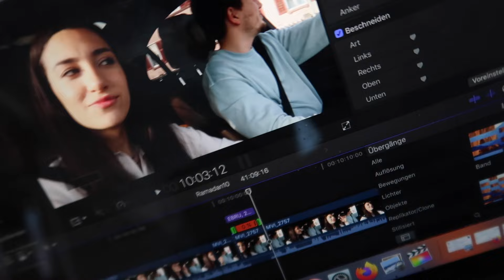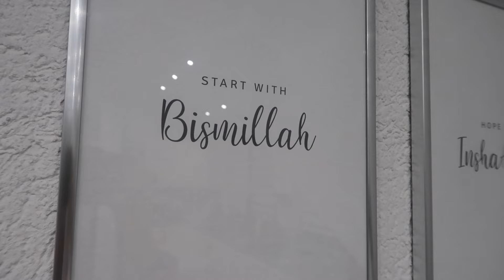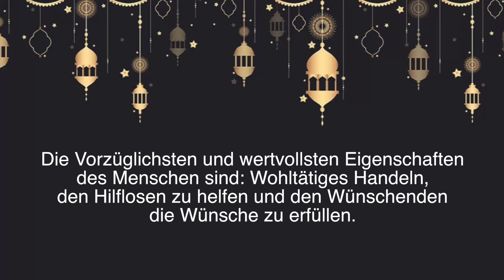ZU IFTAR BEI FREUNDEN - RAMADAN VLOG 10 - Ebru und Tuncay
Heute gehts zu Hatice und Enes zum Iftar. Wir verpacken das gekaufte Geschenk und machen die leckersten Churros. Am Abend spielen wir Spiele und machen die Nacht durch.

Wir wünschen euch allen einen gesegneten Ramadan!

DIE BESTEN PRODUKTE GEGEN UNREINHEITEN!

UNSER AUSFÜLLBUCH FÜR PAARE!